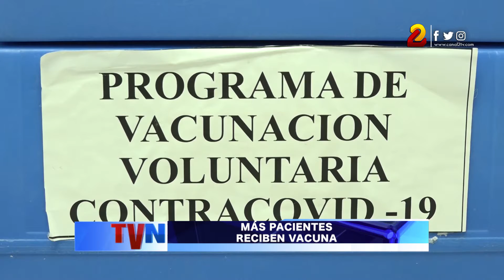Más pacientes reciben vacuna contra el Covid-19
La segunda dosis de la vacuna Sputnik V sigue siendo aplicada a los pacientes con insuficiencia renal crónica que reciben diálisis o hemodiálisis tres veces por semana.